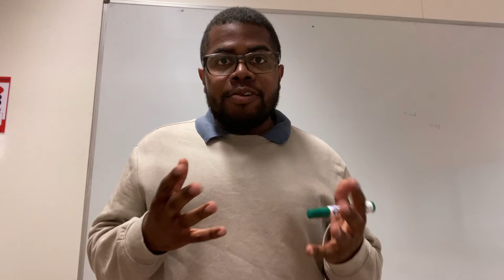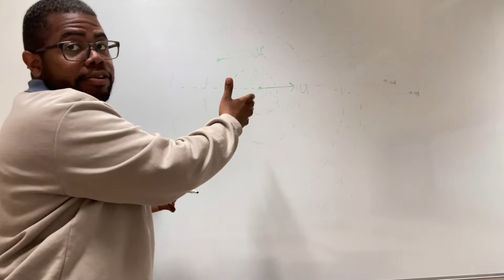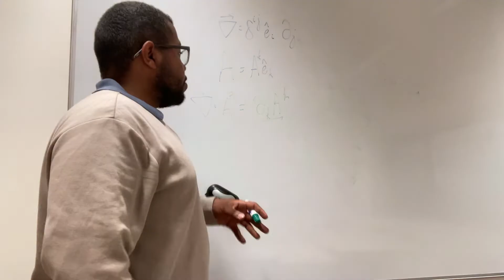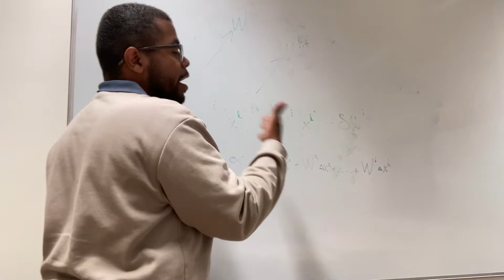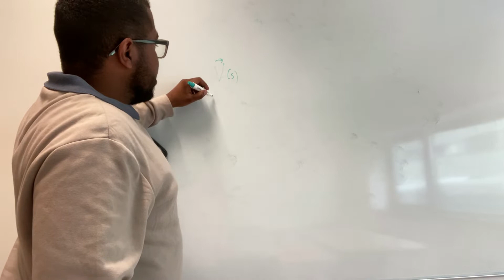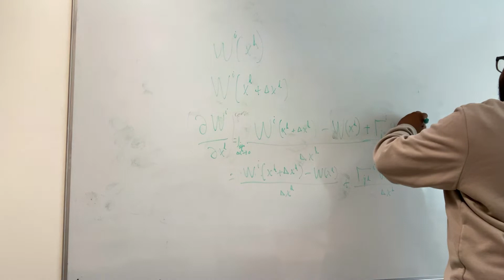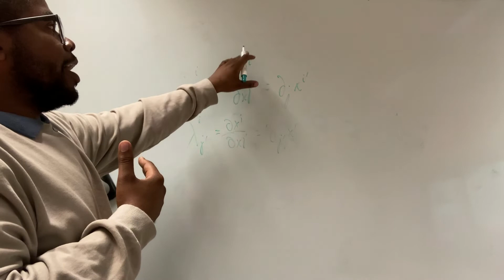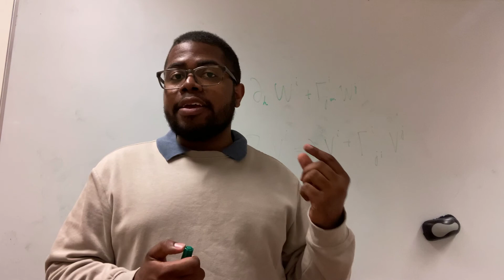Journey to Relativity Part 6: Parallel Transport & Covariant Derivative